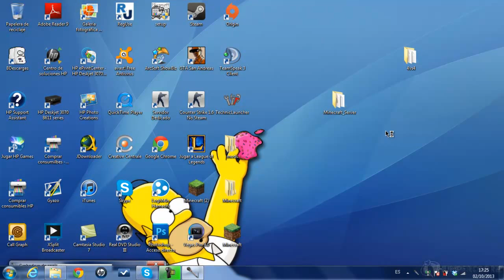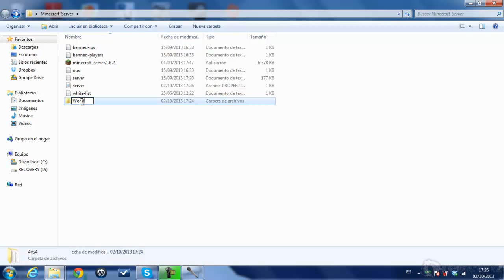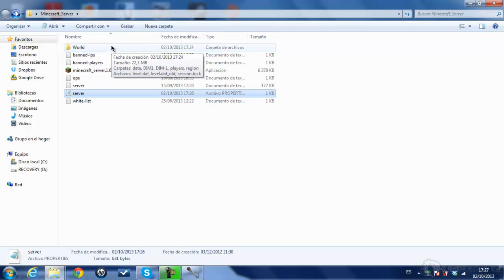Cambiar el Mapa de tu Servidor de Minecraft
Cómo cambiar el mapa de tu servidor de Minecraft y poner por ejemplo un mapa de aventuras o de supervivencia.